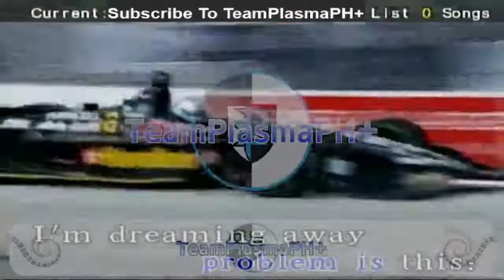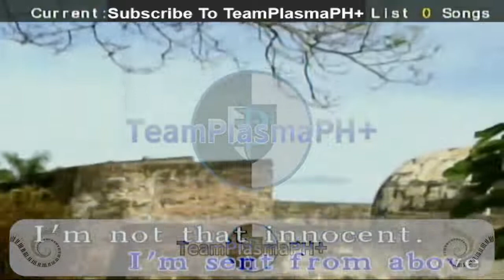Britney Spears - Oops I Did It Again (Karaoke) (H68-715)